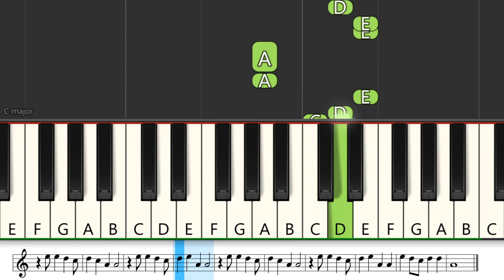The Shape of You | Ed Sheeran | Piano Tutorial